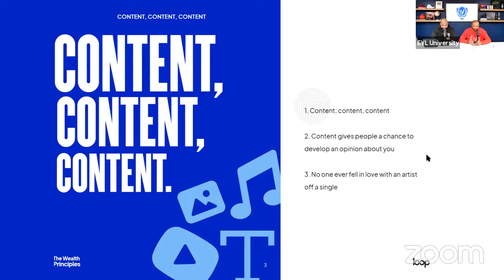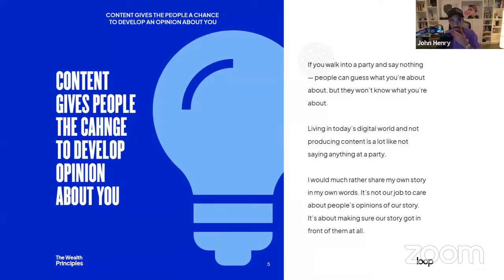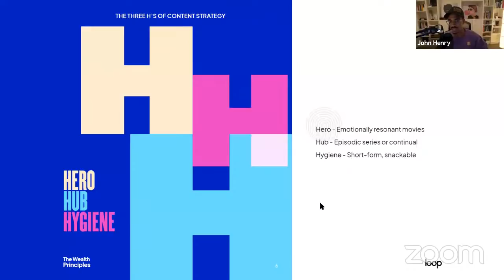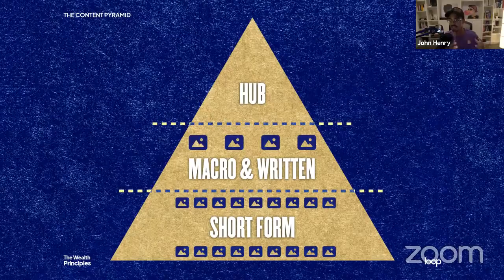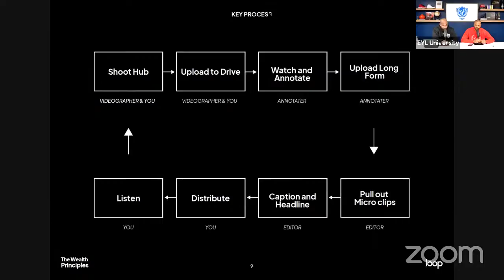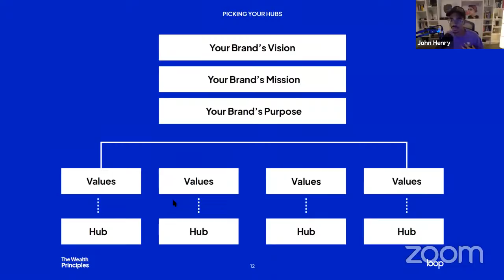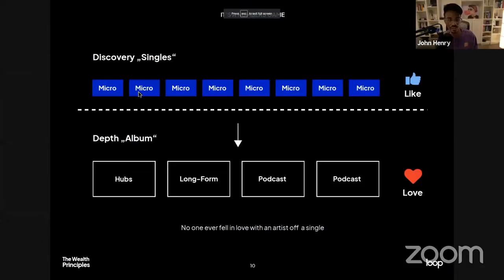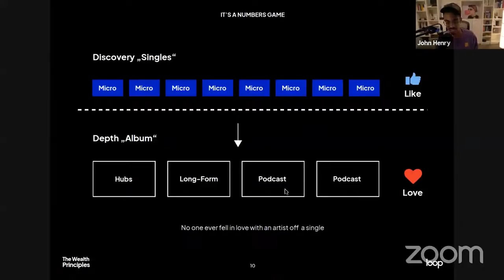How to Master Content with John Henry & Andy Krainak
For episode two of The Wealth Principles, John Henry laid out a blueprint for creators to follow to build their brands. We also got words of wisdom and advice from social media content guru Andy Krainak.